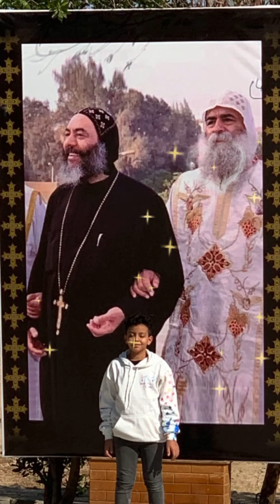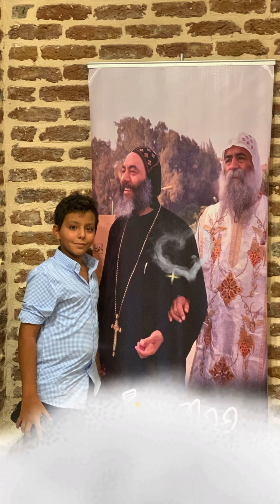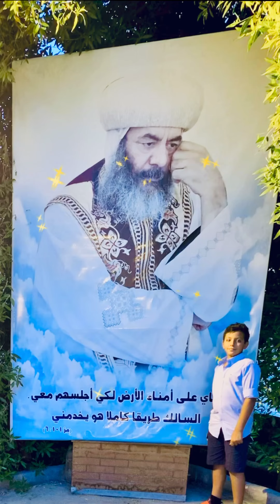سيدنا الانبا كاراس مع لحن الهتينيات بصوت أبويا الغالي وحشتنا جدا اذكرنا امام رب المجد🙏❤️